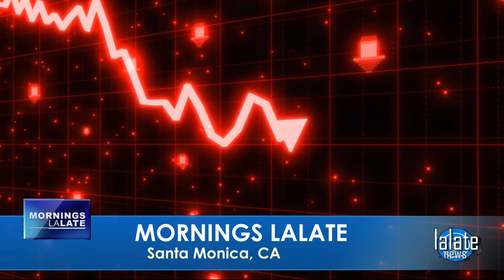BIDEN DEPOSITS IT! $2000 FOURTH STIMULUS CHECK Update: 4th Stimulus Checks 🌞 EARLY MORNINGS LALATE 🌞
🌞 EARLY MORNINGS LALATE 🌞 GREAT NEWS: APRIL 22 2022 🦅 💜 JOIN as a Member | ☑️ SUBSCRIBE | 📬 LALATE ALERTS | Fourth Stimulus Check Update Today 2021 | Fifth Stimulus Check | Multiple Monthly Stimulus Check Update | $1400 Third Stimulus Check & Third Stimulus Package Update 2021 | Second Stimulus Check & Second Stimulus Check Update 2020 | $10,000 EIDL GRANT CARES ACT 2020 | $2,000 CASH ACT 2020 | $2400 ($200/month) SSI SSDI SA VA RB Bill 2021 | $50,000 Student Loan Debt Forgiveness Bill 2021 | National and Sports News 2021 | Also covered: PUA, FPUC, LWA, EIDL, UI, Hazard Pay. | Fourth Stimulus Check Update and stimulus package update and stimulus check 4 update and fourth stimulus package and stimulus check update | $3600 $3000 Child Stimulus Check | $1400 Paid Sick Leave | $1500 Earned Income Tax Credit | $5,000 EIDL Check. || FINALLY! FOURTH STIMULUS CHECK Update Today 2021: MONTHLY 4th Stimulus Checks, EARLY MORNINGS LALATE | FINALLY! FOURTH STIMULUS CHECK Update Today 2021: 4th Stimulus Check Package | FINALLY! FOURTH STIMULUS CHECK Update Today 2021: 4th Stimulus Checks VOTE | EARLY MORNINGS LALATE | BIDEN DEPOSITS IT! $2000 FOURTH STIMULUS CHECK Update: 4th Stimulus Checks 🌞 EARLY MORNINGS LALATE 🌞

0:00    Intro:  Stimulus Check
1:00 STIMULUS CHECK UPDATE
2:00 SECOND STIMULUS CHECK
3:00 THIRD STIMULUS CHECK
4:00 FOURTH STIMULUS CHECK
5:00 FIFTH STIMULUS CHECK